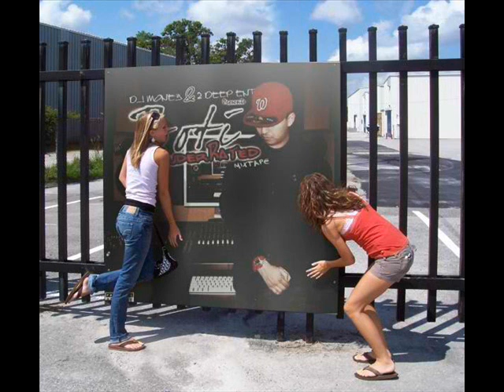Boti - Come Back Down ft. Zone & Genesis - Doomsday Mixtape